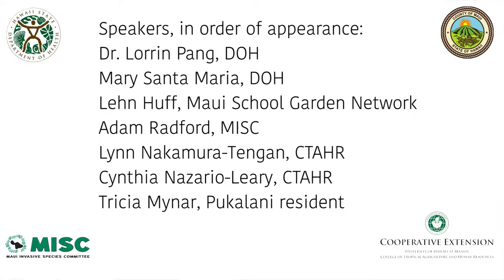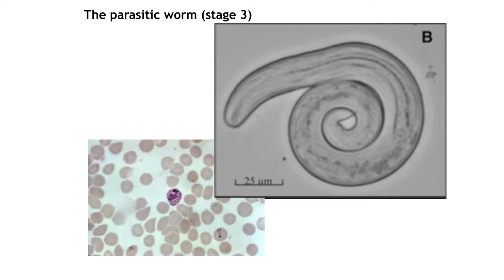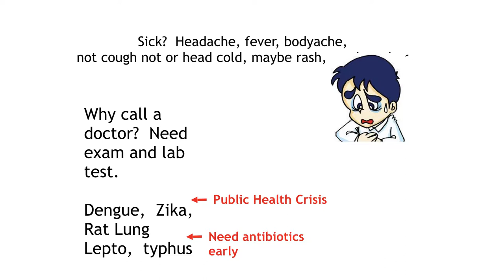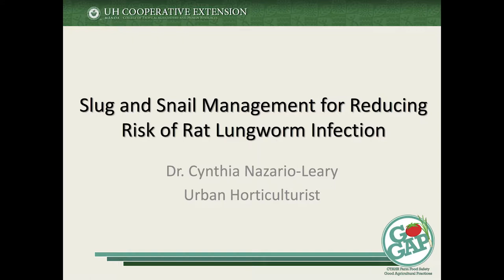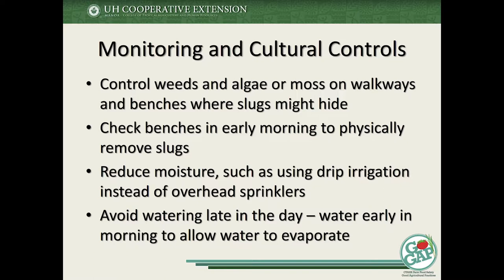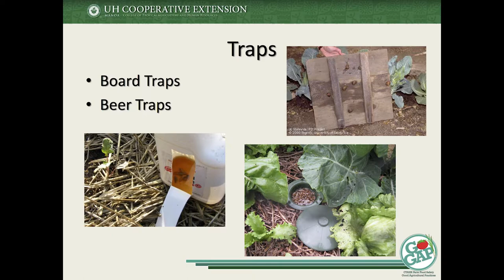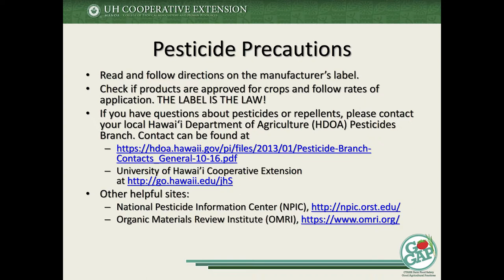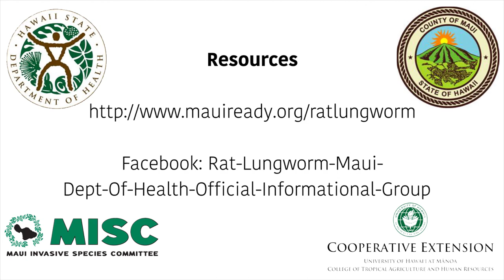Rat Lungworm Community Meeting - Pukalani, Maui, HI - April 26, 2017